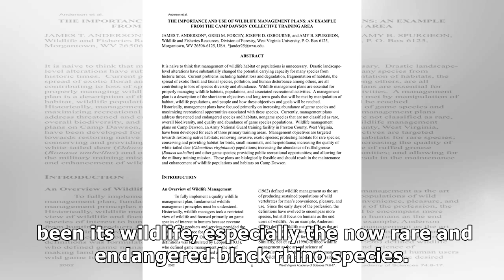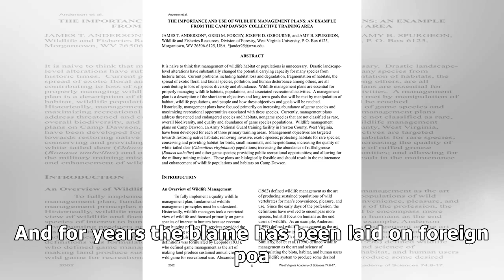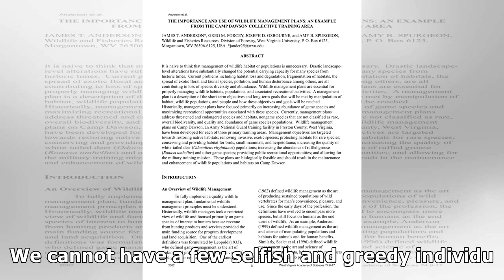Editorial: Military must help protect our wildlife